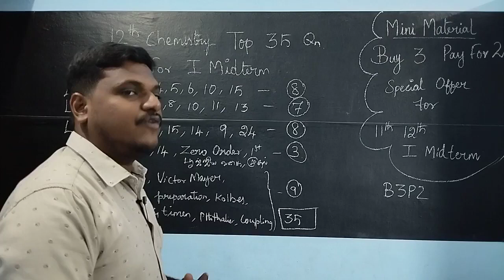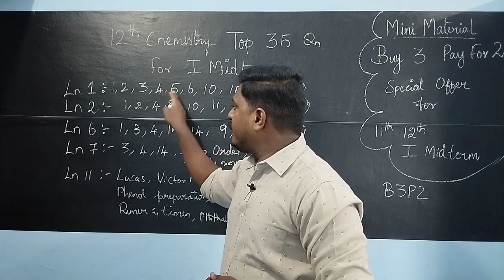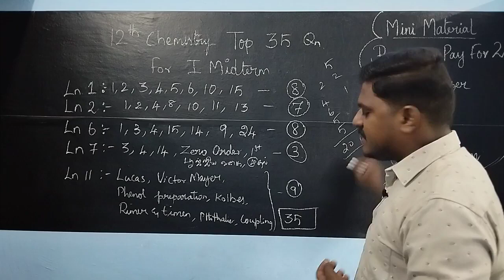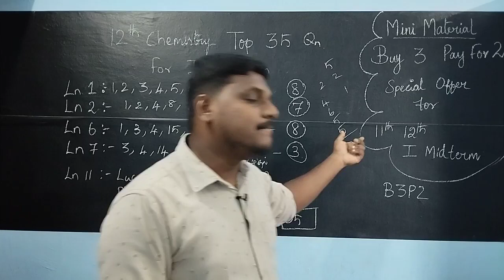12th chemistry top 35 Question for 1st Midterm | Bright Academy Prakash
Download our Bright Academy App for mini material Order